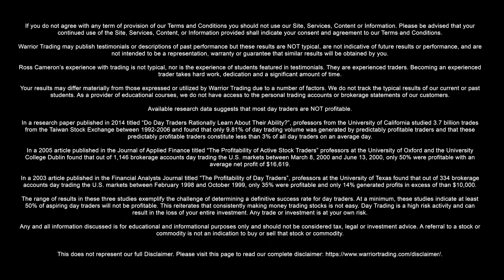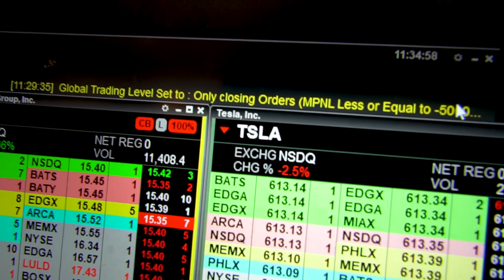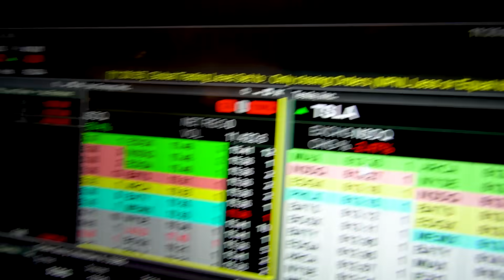Annoying Red Day -$7.8k | Recap by Ross Cameron